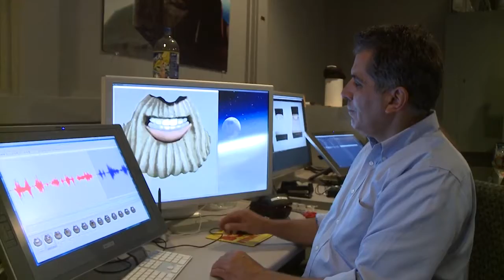Behind the Scenes with New York Giants RB Rashad Jennings - Bob's Discount Furniture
Go behind the scenes at Bob's Discount Furniture with New York Giants star running back Rashad Jennings! For more about the Jennings collection, please